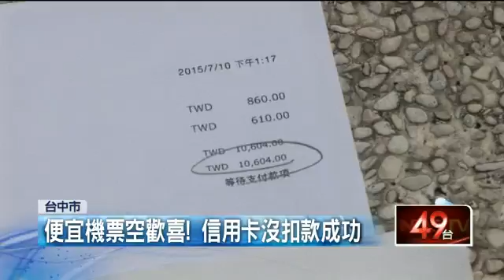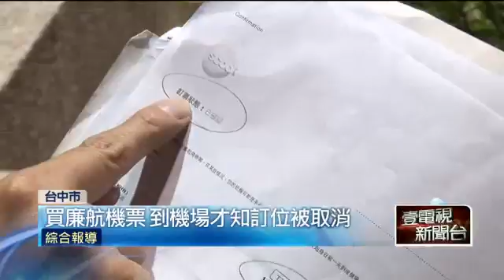怒！買廉航機票 到機場才知訂位被取消 20150922